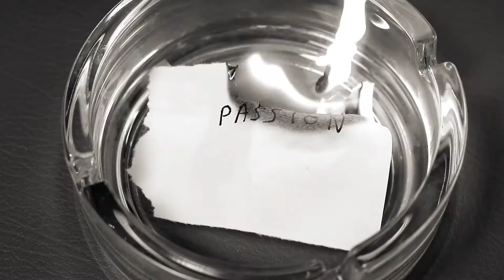Lyncelia - Lustful Feelings (Official Video)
Lyncelia song "Lustful Feelings" from the album "The Beauty of Doubt" (available on CD and Digital).

* Cette video à été tournée dans le respect des gestes barrières et de la distanciation physique *

This song is about seduction and Let-go that we could feel by burning our senses in lust, sexy and sensual feelings.

Model: Isabelle R.
Music & Lyrics written by Alexis B.
Video realised by Alexis B for Lyncelia.

Lyrics:
I thrill of excitation, anxious but confident
My body in her sweet hands, soft and sensual is the touch

Lustful feelings running through my veins, filled by your sexual allure
The scent of pleasure running through my chest, your erotic presence
Exploding all my senses, the delightful pleasure

Her assured steps surround me, tearing my ears
My heart beats harder, breathing faster and faster
The noise of her heels on the soil, while my skin is getting soaked

Tied up by these bonds, I vibrate with excitement
I swim to your pleasure, My Free will bypassed
The saving fantasy, I wait every gesture from her

The torrent of madness inhale our body
In this telluric orgasm, my intimate storm

Touched by her fingertips, her gloves slip on my chest

I dread this long waited time, my nerves are waving
For your scratching nails all over my skin